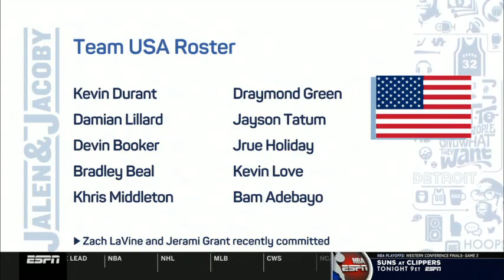Jalen Jacoby SHOCKED Lakers Alex Caruso arrested suspicion of WEED | Kerr say KD more gifted than MJ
🏀NBA Highlights
🏀Full Game Highlights
🏀Player Highlights
🏀Interviews
🏀Talk Shows
🏀Match Analysis
🏀Halftime/Fulltime Shows
🏀Basketball Podcasts in Hindi
🏀NBA Live stream in Hindi